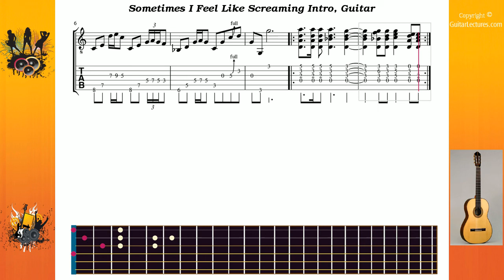Sometimes I Feel Like Screaming Intro - Deep Purple - Guitar